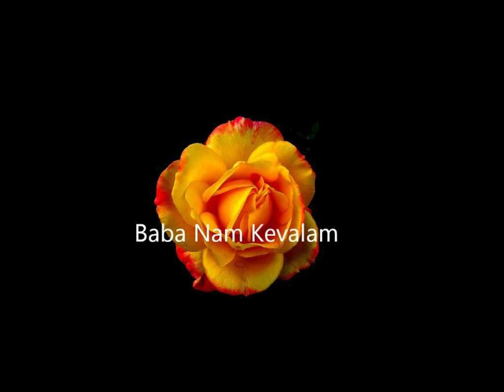Kiirtana Victory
Kiirtana to enlighten the heart and mind.

Simple guitar to be played along:
Kapo in second position
2x. Am - Em - G - D
      Am - Em - G - G
3x  Am - Am - G - Em
      Am - Am - G - Em - Em